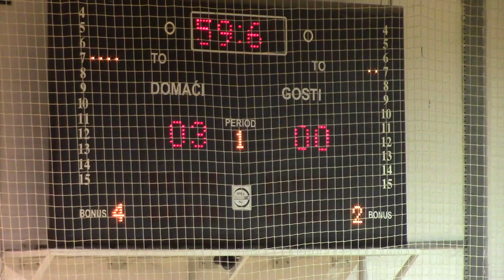KMF Pirot - SAS prvo poluvreme 03.03.2019.